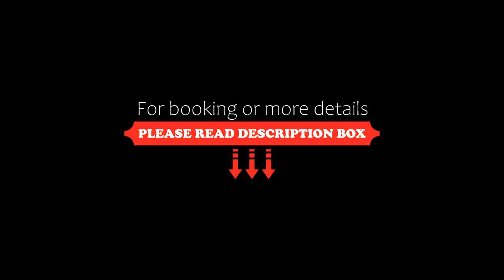Balcones de Bentomiz, Arenas, Spain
About Property:
Providing mountain views, Balcones de Bentomiz in Arenas provides accommodation, a garden, a shared lounge, a terrace and barbecue facilities. Both WiFi and private parking are available at the aparthotel free of charge.
Some of the units include a cable flat-screen TV, a fully equipped kitchen with a fridge, and a private bathroom with a shower and a hairdryer.
Guests at Balcones de Bentomiz can enjoy a continental breakfast.
If you would like to discover the area, cycling is possible i...
Property Type: Hotel
Address: C/Descansadero nº10, 29753 Arenas, Spain
Searching For
1. Balcones de Bentomiz - Arenas - Spain
2. Balcones de Bentomiz - Arenas - Spain Address
3. Balcones de Bentomiz - Arenas - Spain Rooms
4. Balcones de Bentomiz - Arenas - Spain Amenities
5. Balcones de Bentomiz - Arenas - Spain Offers and Deals
Audio Credit:
Track Title: Blank Slate
Artist: VYEN